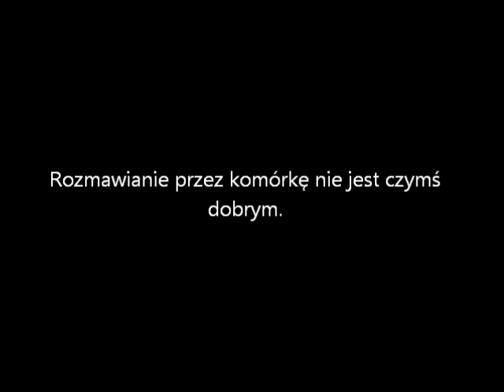Gadanie przez komórkę w samochodzie.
Za tego typu zachowanie powinni się zabrać nasi dzielni policjanci. O ile przekroczenie prędkości o 10-15km na takiej drodze (3 pasy), nawet w mieście nie jest jakimś zbytnim wykroczeniem, to nawijanie przez komórkę bez użycia chociażby słuchawki (za 15 złotych) czy zestawu powinno być priorytetem dla naszych dzielnych Stróżów prawa. I w ten sposób rozumiem i popieram takie działania Policji